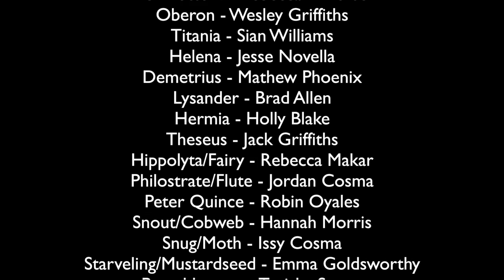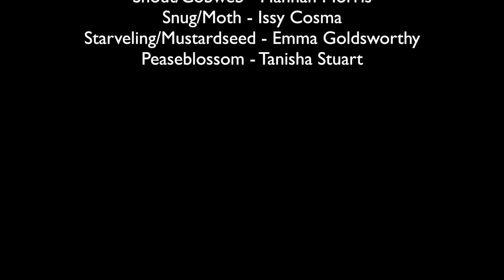'A Midsummer Night's Dream' presented by Goodfellow Theatre Company, 2019, Act II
Goodfellow Theatre Company presents William Shakespeare's 'A Midsummer Night's Dream'  - the classic story of love triangles, mischievous fairies, and bumbling mechanicals.

Follow the story of the meddlesome Puck through a dream-like forest, whose pranks and mischief cause hilarity and chaos for the rest of the ensemble. William Shakespeare's beloved comedy is a story that contrasts magic with severity, silliness with sternness, and our immersive production delighted and enchanted audiences as it has done for hundreds of years.

This season of 'A Midsummer Night's Dream' debuted at the Ngargee Theatre on October 18-19, 2019 in Frankston, Victoria, Australia.

PRODUCTION TEAM:
Director: Jesse Novella
Assistant Directors: Chelsea Fletcher & Issy Cosma
Producer: Sian Williams
Media & Promotion: Chelsea Fletcher
Choreographer: Issy Cosma
Stage Manager: Rain Shadrach
Videographer: Aaron Charles

CAST:
Puck/Snug - Rachel Adams
Nick Bottom - Rebecca Anderson
Oberon - Wesley Griffiths
Titania - Sian Williams
Helena - Jesse Novella
Demetrius - Mathew Phoenix
Lysander - Brad Allen
Hermia - Holly Blake
Theseus - Jack Griffiths
Hippolyta/Fairy - Rebecca Makar
Philostrate/Flute - Jordan Cosma
Peter Quince - Robin Oyales
Snout/Cobweb - Hannah Morris
Snug/Moth - Issy Cosma
Starveling/Mustardseed - Emma Goldsworthy
Peaseblossom - Tanisha Stuart